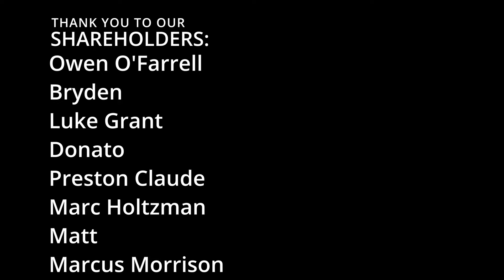Multiply or Release + Charged Shot #14 | Marble Race in Godot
Who will win? Red, Yellow, Green, or Blue?
Pick a color and watch until the end to see if your color will win!
This video is inspired by the work of @mikan and @lostmarbles2d.

RULES:
The left side has a plinko machine with many bouncing marbles for each color.
On the bottom of the machine there are three spaces for marbles to enter: Release, Multiply, and Release (Charged shot).
When a marble enters the Multiply space, the number of pending shots that its color has is multiplied by 2.
When a marble enters the Release space, the pending shots are released one by one in a spray.
When a marble enters the Release (Charged shot) space, the pending shots are released in one big shot.
When a shot touches the base of one of the colors, that base is destroyed and the color can't shoot anymore.
The winner is the last color standing.